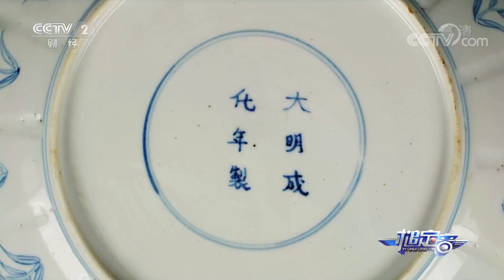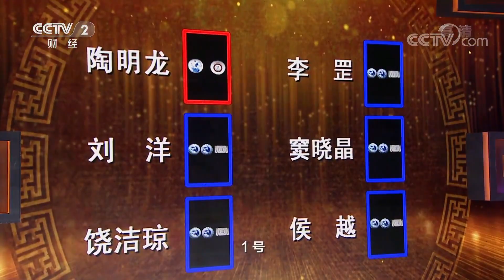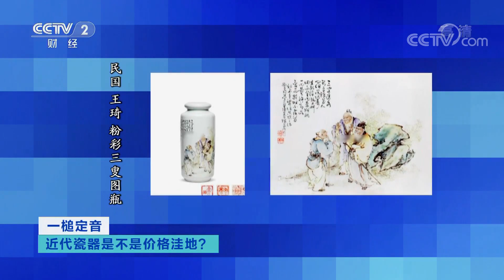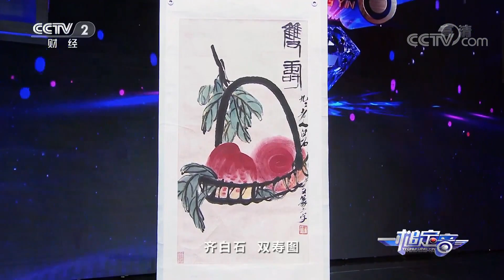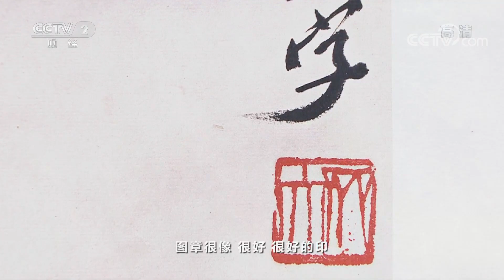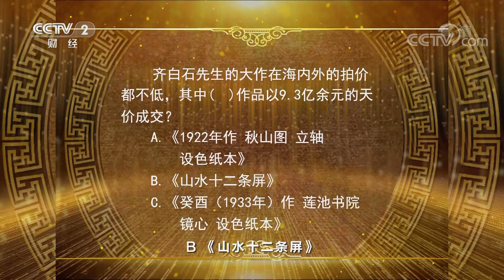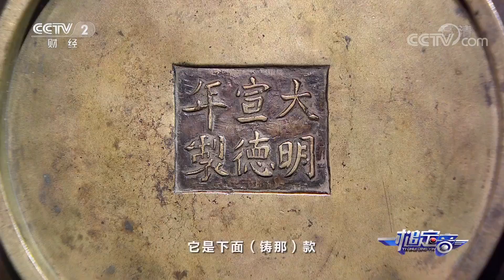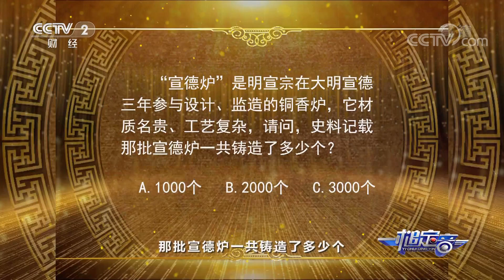《一槌定音》齐白石《双寿图》华丽登场 专家教你一笔辨真伪 20200112 | CCTV财经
本期节目主要内容：
       中国工艺美术大师梁佩阳带来一件端砚作为本场大奖。清康熙青花印盒VS清乾隆青花狩猎纹盘，清乾隆青花狩猎纹盘为真品。齐白石双寿图VS姚华墨笔山水图轴，姚华墨笔山水图轴为真品。清代海兽葡萄铜镜VS清代宣德炉，清代宣德炉为真品。宋龙泉窑粉青釉直颈瓶的市场估价是32.2万元。选手陶明龙获胜，获得本场大奖。

《一槌定音》是一档艺术品投资大型演播室电视栏目，该栏目以模拟真实艺术品买卖为主体形式，以“寻找最具眼光的艺术品投资者”为栏目的宗旨，通过交易的过程，把艺术品的文化内涵、投资趋势等相关知识传递给观众。 《一槌定音》每周一期，每期节目将会有27位夺宝人，通过竞价夺宝的方式（猜价——出价——十秒夺宝）争夺5件宝物。充分的展现买家与卖家之间价值观的碰撞和交易技巧的角逐。